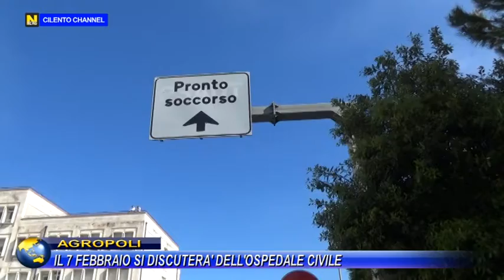AGROPOLI, IL 7 FEBBRAIO SI DISCUTERA DELL OSPEDALE CIVILE.